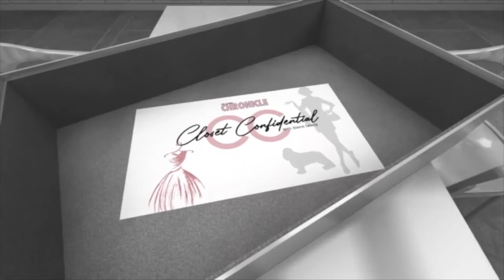Closet Confidential Men’s Edition - Part 2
Men’s Fashion Tips with Elaine Lessig & Michael Hill!

Join Us Today for a Special Version of Closet Confidential MEN’S EDITION Part 2! With Elaine Lessig & Michael Hill

PLUS Diego Garcia • Phil Booth • Remy Smith-Lewis • Peter Kubacz

These five guys and a doll share their tips and opinions about dressing for success in the show ring, and they mix a little humor in as well!

Follow the link to check out Part 1 of Closet Confidential Men’s Edition: